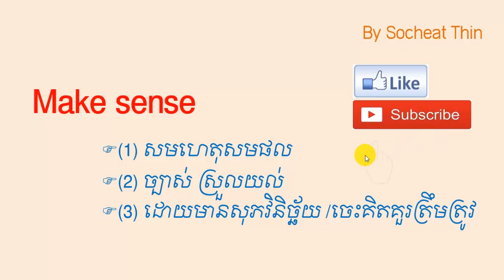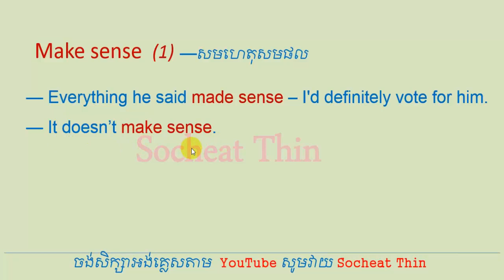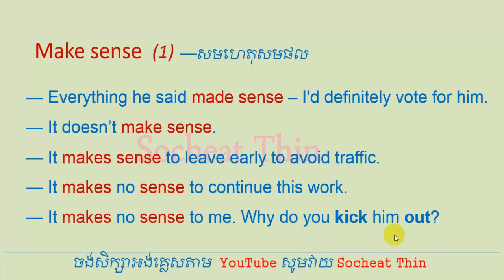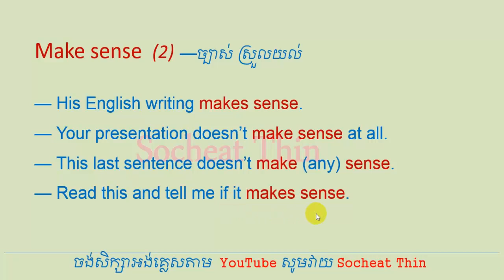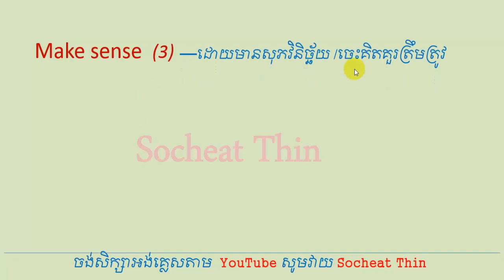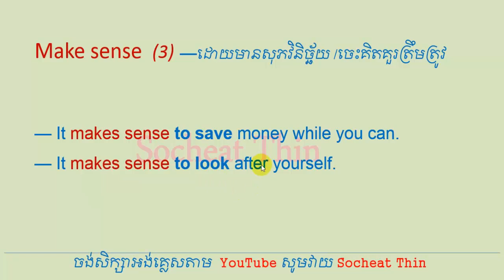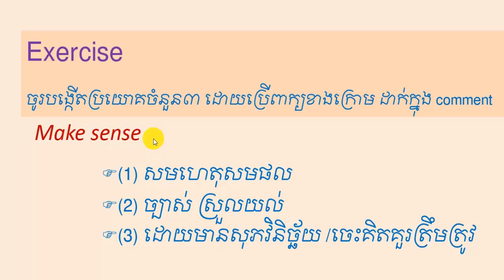Lesson 864 - Make sense - សមហេតុសមផល ងាយយល់ ស្រួលយល់ ចេះគិតគួរត្រឹមត្រូវ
Meaning and difference between YOU DESERVE IT AND THAT'S WHAT YOU DESERVE and more by Socheat Thin